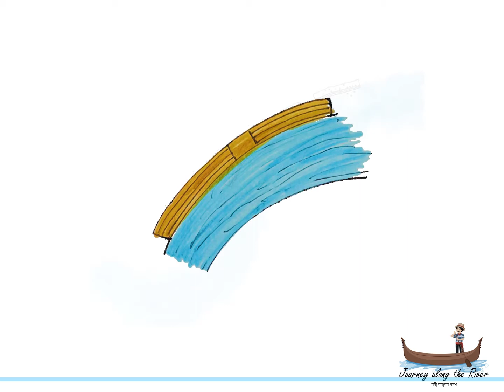Jalkatha- Journey along the River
In  Elective, students of Semester 5 M.Arch Landscape  studied Landscape based water infrastructures. Additionally, these infrastructures were found to satisfy multiple requirements and infused with societal meaning. To disseminate this knowledge, Students selected school children and this story series is Jalkatha.
Student : Jui Choughule

The Ghats of rivers the River Ganga are truly the lines reflecting our lives. Festivals and rituals are enacted on them. Not only that,floods have also been controlled by these Ghats.

These stepped structures along the concave edge of the river protect the edge from erosion and guide the course of the river while retaining access to the water’s edge whether the waters rose or ebbed.